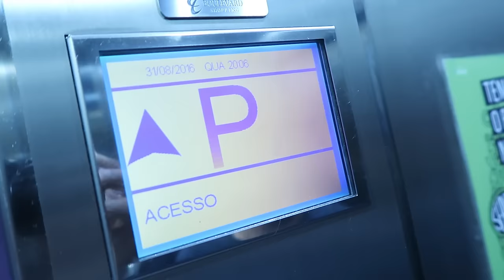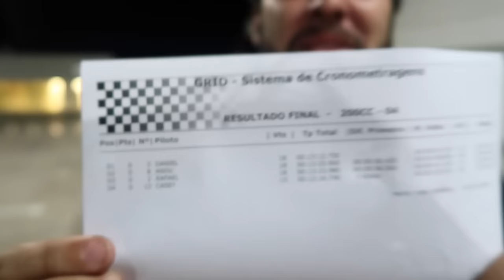WORLD'S MOST DANGEROUS GO-KART TRACK